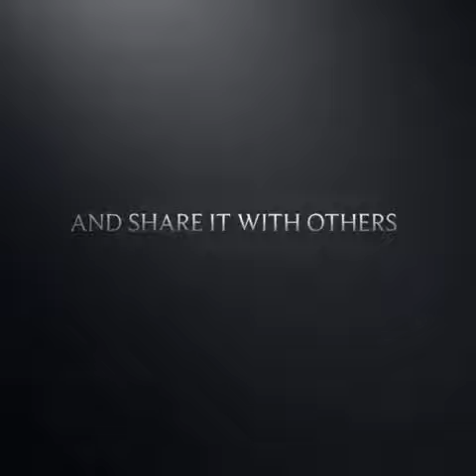Sallynoggin CFE Tourism 2018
A short video about progressing your career from studying Travel and Tourism in Sallynoggin College.  QQI Level 5 and QQI Level 6 awards.